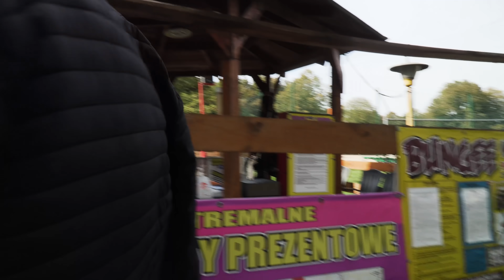UPADEK XAYOO INDUSTRIES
●Sprawdź ofertę Kinguin, a z kodem Japczan kup dowolną grę 8% taniej!